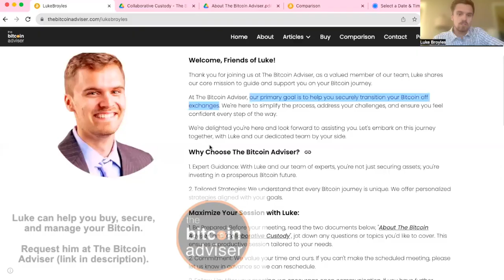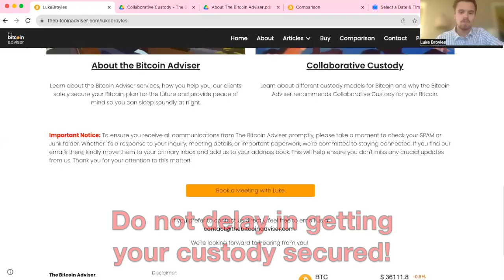Lyn Alden: BITCOIN Next Cycle Returns?... $100,000 BTC?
LUKE CAN HELP you set up your multi-sig vault, estate plan, collaborative custody, or be of service via The Bitcoin Adviser